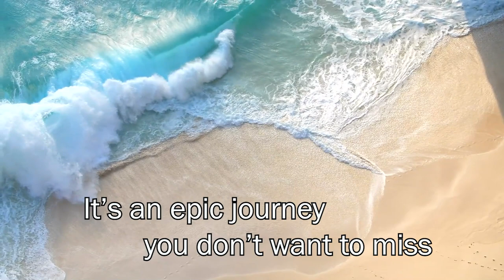Water - A Documentary - The Lifeblood of Earth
This is my final project for my video class at Pierce College, summer 2023.
A Movie Trailer for a documentary on water.